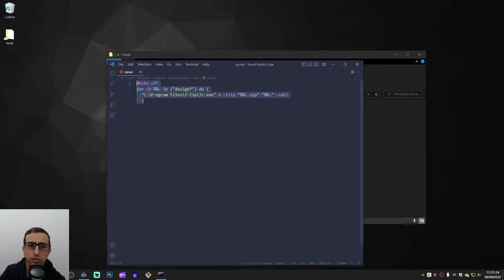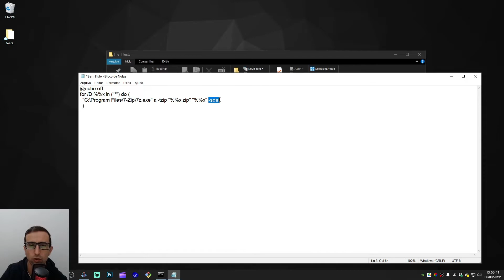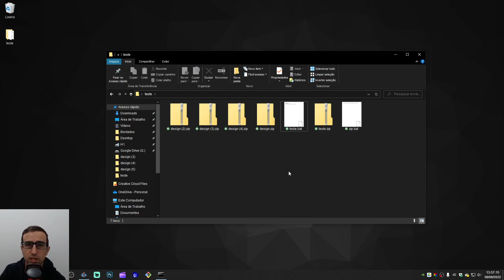Como criar vários arquivos ZIP de uma vez só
Vou te mostrar como criar multiplos arquivos zip de uma vez só, usando um script do Windows (.bat)

Código do script mostrado no vídeo:

@echo off
for /D %%x in ("design*") do (
  "C:\Program Files\7-Zip\7z.exe" a -tzip "embroidery_%%x.zip" "%%x" -sdel